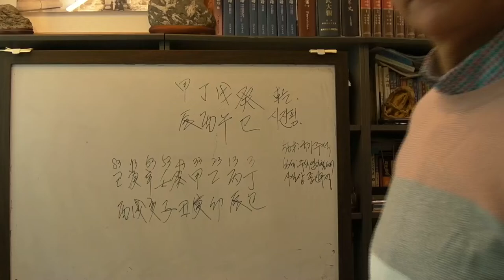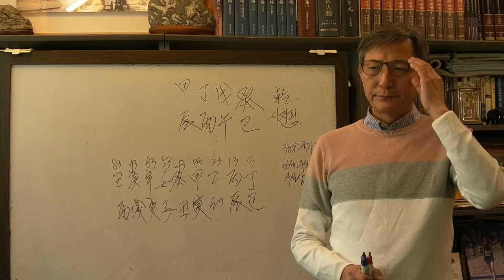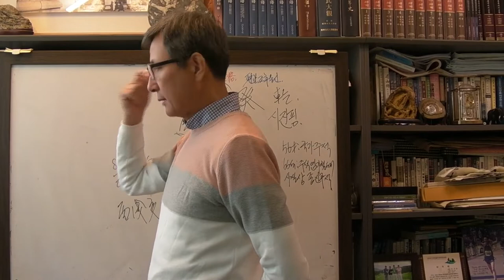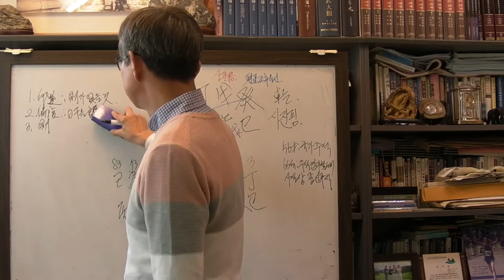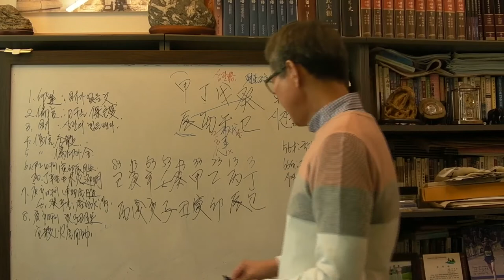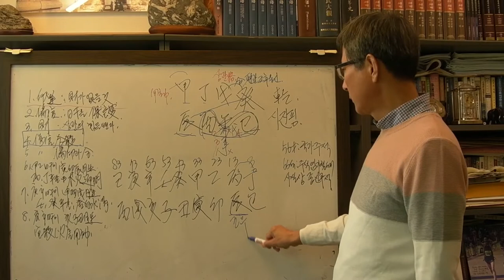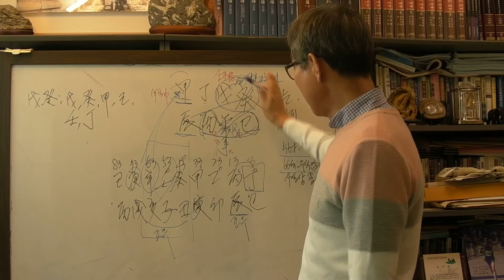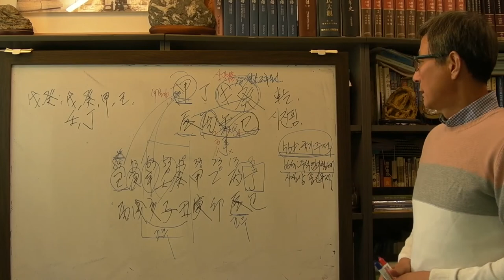시진핑 사주 정유 일주 (안국준 사주 통변 123 )